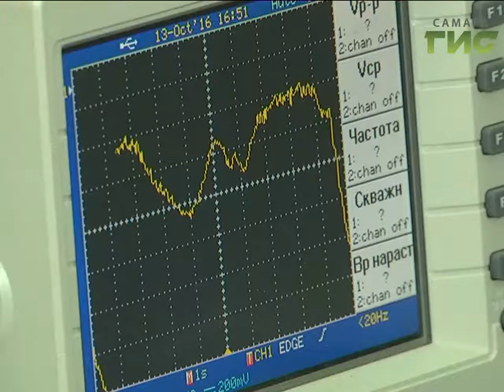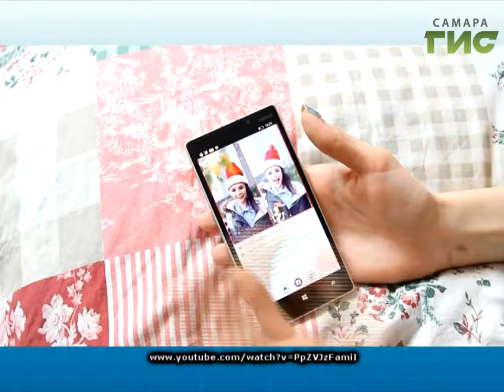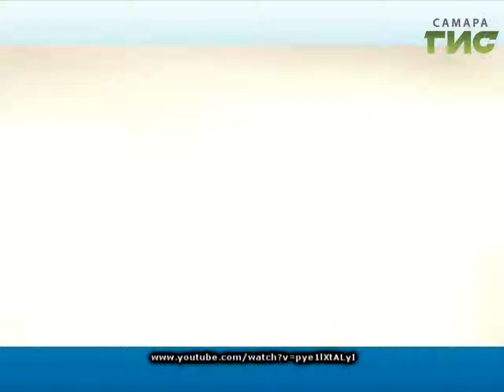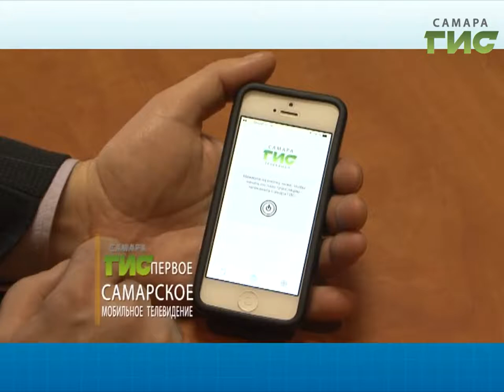"ТОЧКА.RU" от 18.10.2016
Смотрите в свежем выпуске программы "ТОЧКА.RU":
- Был да сплыл… Первый самарский снег.
- Ожившие страницы истории. Год 1918-й…
- Самарские ученые создают руку-манипулятор для космических роботов.
- Просто дети стали старше. Дом с игрушками на улице Буянова.
- Телефон или муж? Психологи бьют тревогу!
- Слоненок-спасатель, енот-воришка…